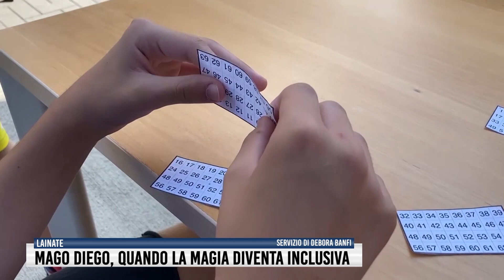Mago Diego, quando la magia diventa inclusiva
Giochi di prestigio inclusivi.
Sono quelli proposti dal Mago Diego che - impegnato in vari camp estivi della Lombardia - ha deciso quest’anno di coinvolgere nelle sue attività tutti i bambini. Anche quelli con disabilità.
"L’idea è nata grazie all’incontro con Leo, un ragazzino non vedente che, insieme alla sorella, ha iniziato a frequentare il mio camp a Lainate" - spiega Diego.
"Mi sono chiesto come poterlo davvero rendere partecipe delle attività, permettendogli di divertirsi, proprio come tutti gli altri bambini".

"Questa esperienza mi sta regalando grandi soddisfazioni" - dice Diego. "E vorrei riuscire ad inventare altri giochi inclusivi, per coinvolgere tutti i bambini nel gioco".